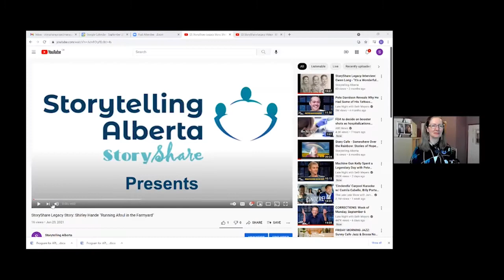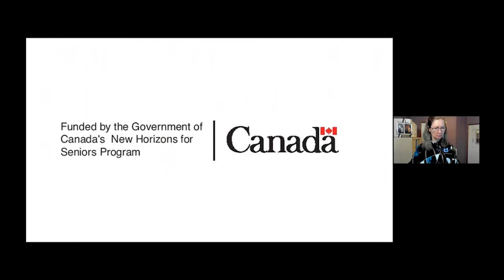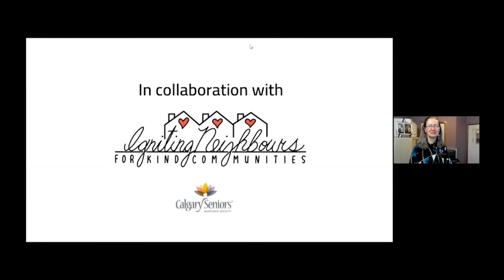Story Share Project 2021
Check out APL's The StoryShare Project with Doreen Vanderstoop.